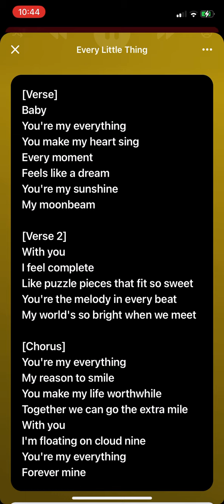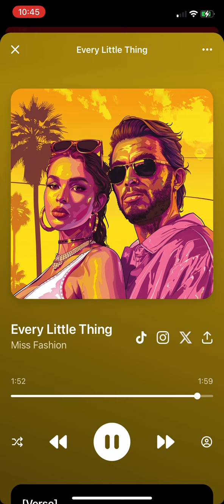Every little thing